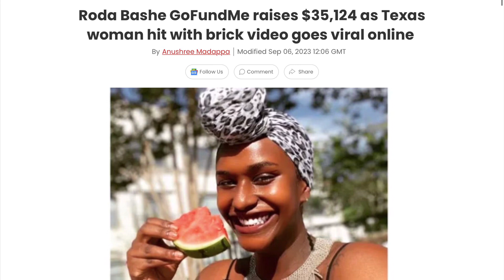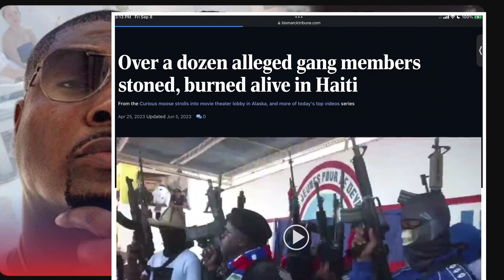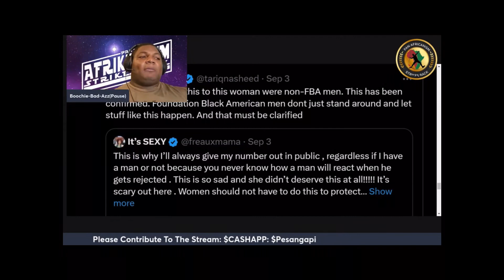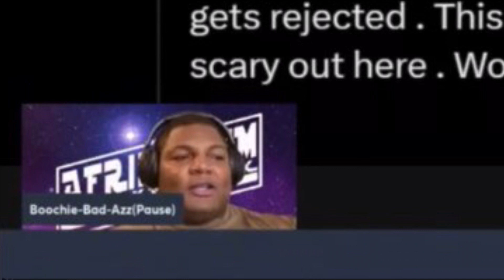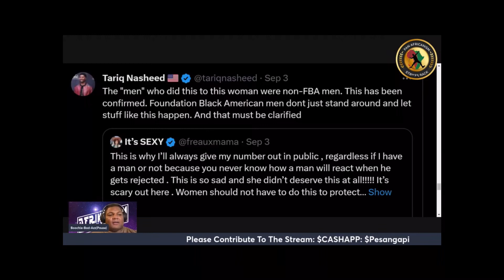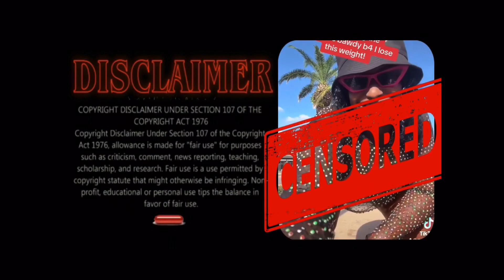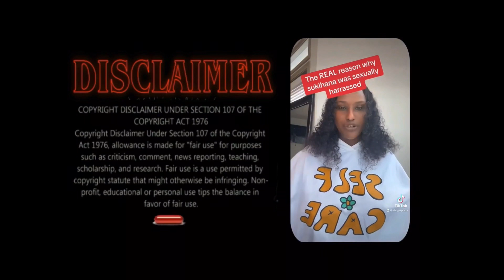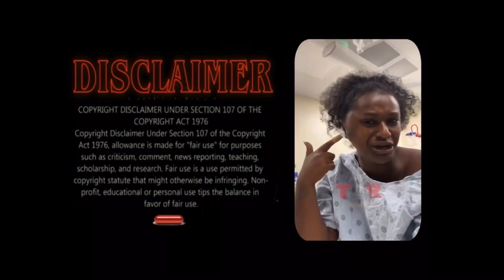BUSHMEAT BOOCHIE LIES ON TARIQ NASHEED & SAYS HE CELEBRATED ATTACK ON SOMALI WOMEN